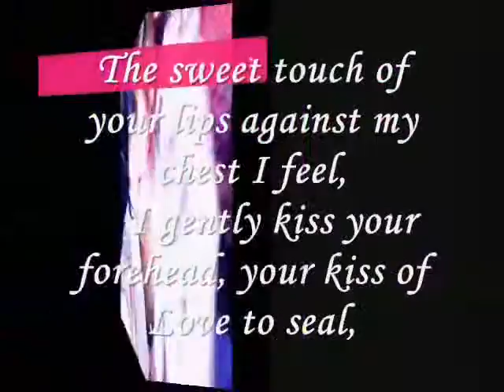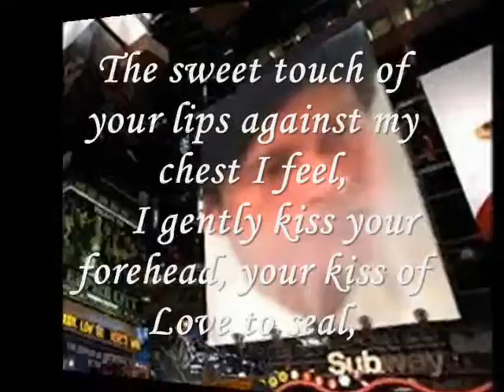Miftachul Wachyudi (Yudee) ----- The sweet touch -.Miftachul Wachyudi (Yudee)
do.
do so
Money is an excellent servant, but the host
very bad.